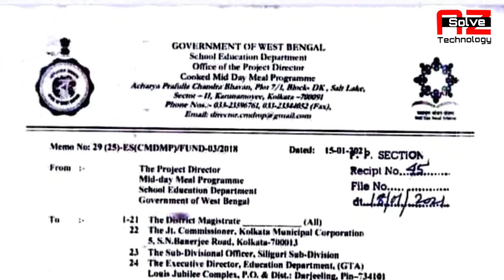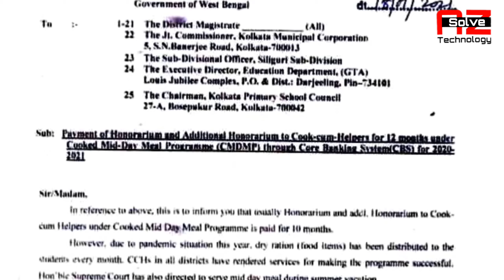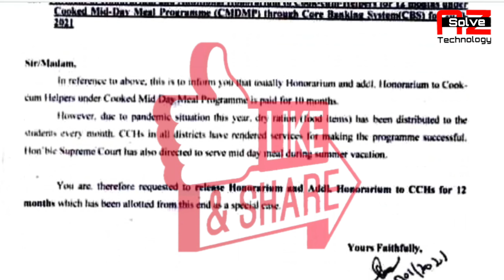Mid Day Meal Cook Salary Increment 2021 || MDMP Cook Honorarium for Twelve Month Updated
In this video, I explain about the Mid Day Meal Cook Salary Increment  for Twelve Month.
Here is the link for you of my Channel-
Thanking you.